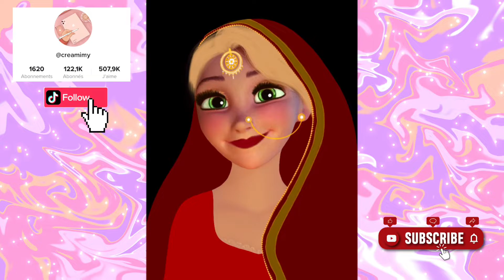Glowup Princesse Disney Raiponce Rapunzel : Speed Drawing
Suivis par plus de 120 000 abonnés sur TikTok
Retrouvez les best off de la chaîne, Les speed Drawing ainsi que des tutos.